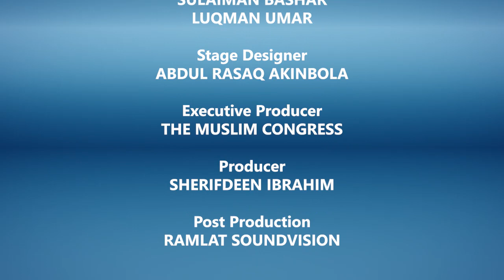TAFSEER SURATUL AN'AM Q6 V82 | Shaykh Abdul Fattah Thani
TMC RAMADAN TV PROGRAM